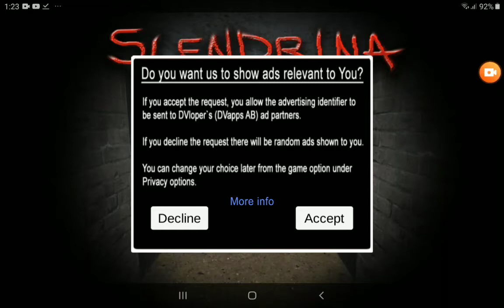The most oldest scariest game